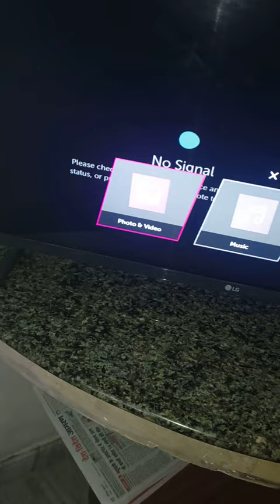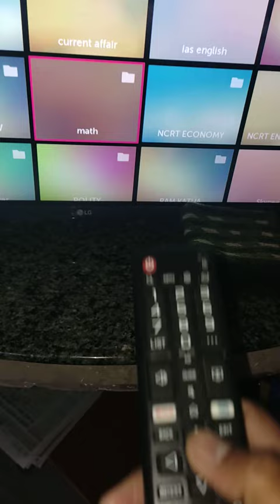How to connect pendrive to lg smart tv📺/ pendrive se tv kaise connect kre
Hi

how to connect pendrive to smart tv
connect pendrive to tv
pendrive se tv kaise connect kare
pendrive to smart tv
tv me pendrive kaise lagaye